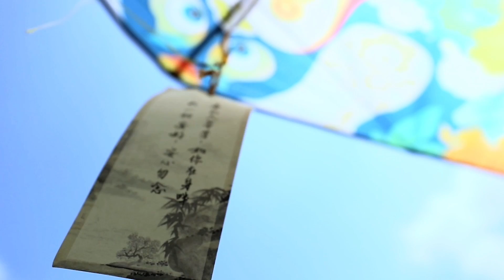【清明】春到清明好，晴天锦绣纹